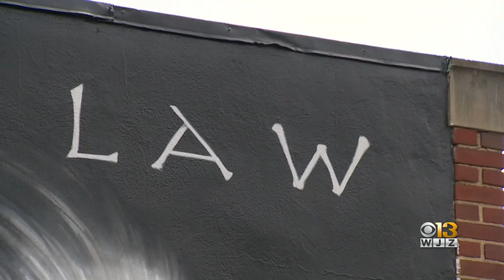New Mural Across From Anne Arundel County Courthouse Features Ruth Bader Ginsburg, Thurgood Marshall